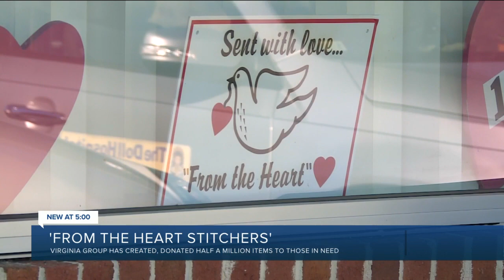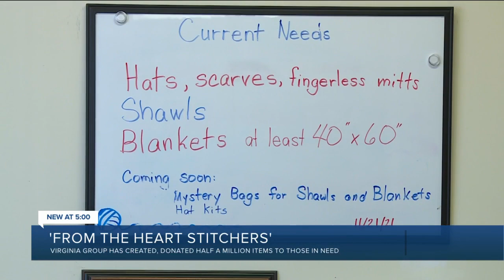These ladies make a huge impact, one stitch at a time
It started as one woman knitting hats as she recovered from surgery. Over the next 20 years, it grew to 2,000 people across Central Virginia knitting, crocheting, and donating nearly 500,000 to those in need.